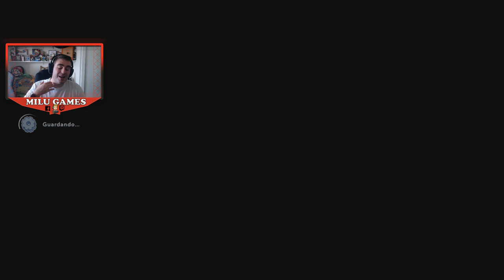BAILECITO! ÚLTIMA MISIÓN DEL MUNDO PICOS PRÍSTINOS! 48 - Mario + Rabbids Sparks of Hope